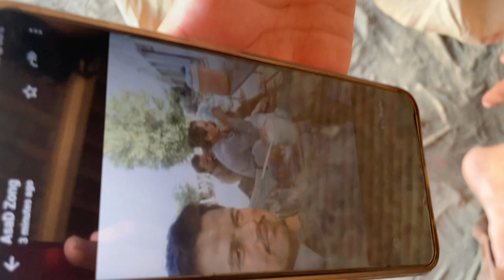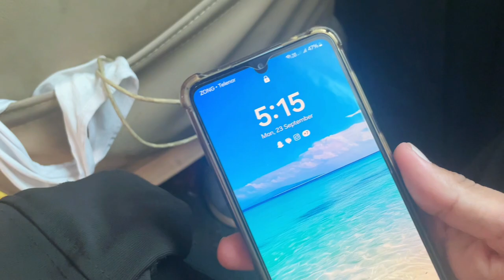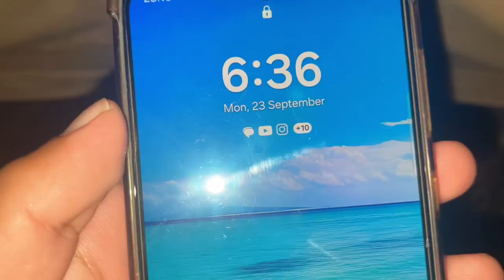HORSE ATTACK|last day Noor pur thal mela#AonDoka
HORSE ATTACK|last day Noor pur thal mela#AonDoka#dailyroutine

Last day in noor pur thal enjoy hospitality of people and enjoy tent pegging,travelling and love people